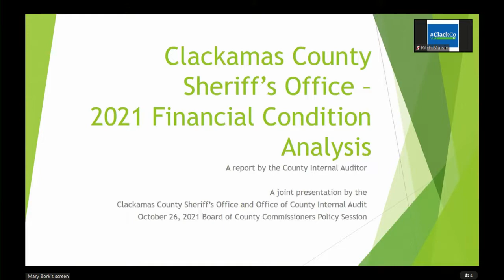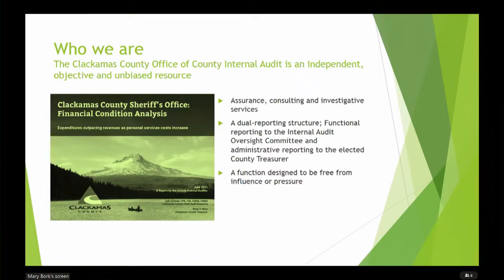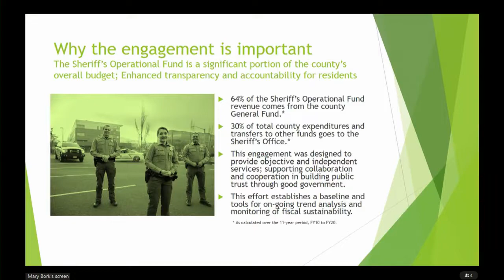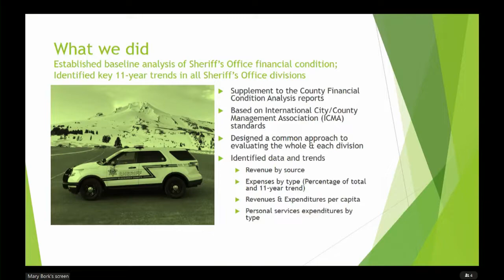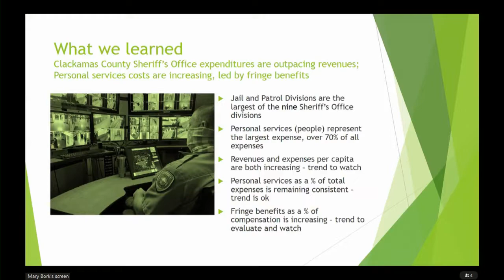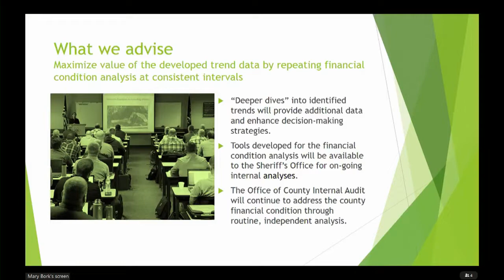Policy Session - October 26, 2021 (afternoon)